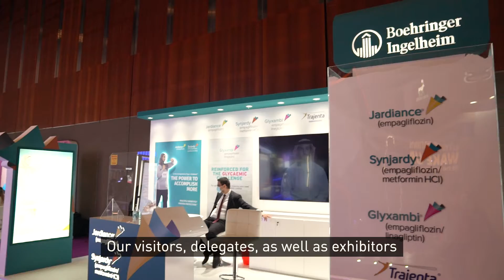An Interview with Index's CEO - Anas Al Madani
We spoke with Anas Al Madani, Group CEO of INDEX Holding, about the integration of their own online E-VENT platform solution with in-person events to adapt to the changes of the event industry post-pandemic at this year’s co-located Annual Radiology Meeting in UAE, the IFM Dubai, and Dubai Otology that were held this week at DubaiWorldTradeCentre.